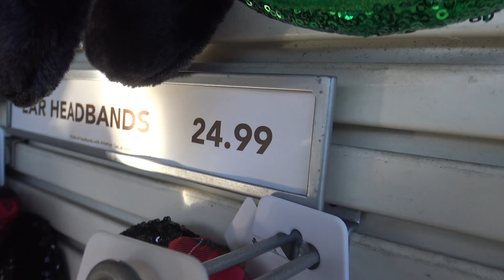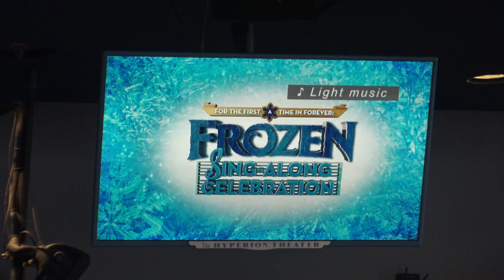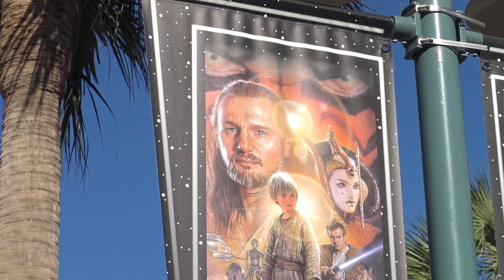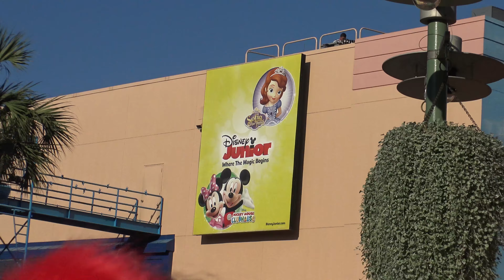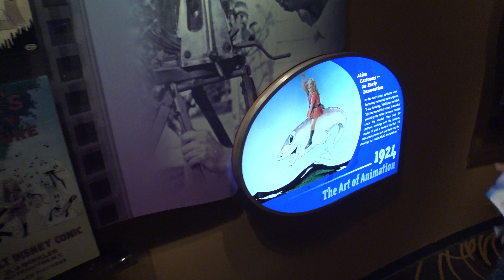Disney Days #2 | Hollywood Studios